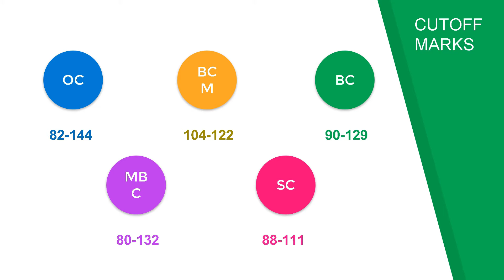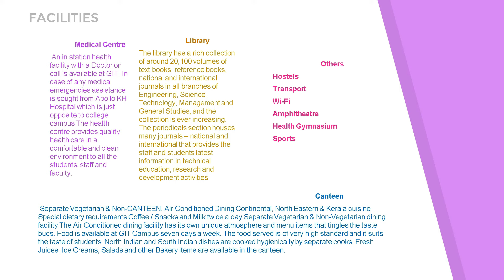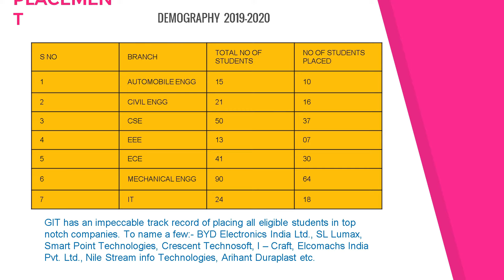Global Institute of Engineering and Technology Admission, Fees Placement Counselling Cutoff Ranking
Global Institute of Engineering and Technology, 257/1, Bangalore - Chennai Highway, Melvisharam, Vellore(Dt.), Pin - 632509 Admission, Courses, Fee Structure, Application form, Scholarship, Placement, Counselling Cut off mark, Results & Ranking Details